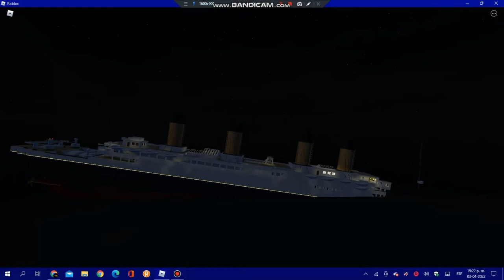Titanic Sinks in 20 seconds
Sinking Ship Titanic Is A Sinking Simulation based on the titanic
Experience the luxury, Explore, Survive, Or RP
v3.3
Split In Half
Day Cycle
Gabito_9 Creator TheMatsMan Co Owner Gabitodeveloper Description, etc  Alpha_Centauri9 Icon